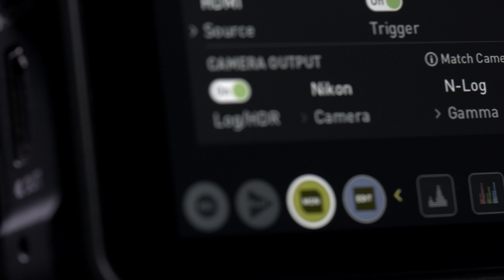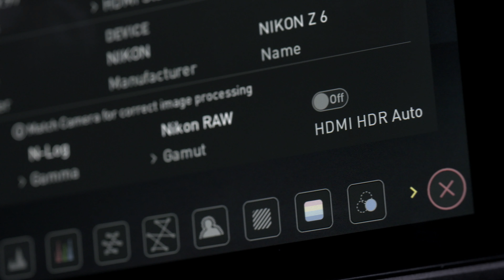BTS of 'Lovesick' Shot on Nikon Z6 + Atomos Ninja V and recorded in Apple ProRes RAW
Watch DP Elle Schneider shooting new music video 'Lovesick' with artist Isla June using the revolutionary new RAW over HDMI recording solution for the Atomos Ninja V HDR monitor/recorder and Nikon Z 6 mirrorless camera.

The combination will allow users to experience the full quality and flexibility of RAW video shooting with a full-frame sensor, recording in stunning 12-bit 4K UHD resolution. Together they form an affordable state-of-the-art cinema setup – which is also the first at any price to feature full-frame RAW video with in-body image stabilization, opening up new possibilities for shooting handheld RAW video.

Creators are granted complete creative control of their video images in post-production as Apple ProRes RAW combines the flexibility of RAW video with the real-time performance of ProRes. The format gives filmmakers incredible latitude when adjusting the look of their images and extending brightness and shadow detail — making ProRes RAW ideal for HDR workflows.

Ninja V users can now update with the free AtomOS 10.2 to enable RAW recording from HDMI.  At the same time, a new Nikon service procedure installs RAW video output functionality to the two popular Z series cameras. This empowers Nikon Z 6 and Z 7 cameras to output 12-bit 4K UHD or full-HD RAW via a 4K HDMI 2.0 cable to the Atomos Ninja V.

Users can update their Ninja V units by downloading the latest AtomOS 10.2 and following the instructions.